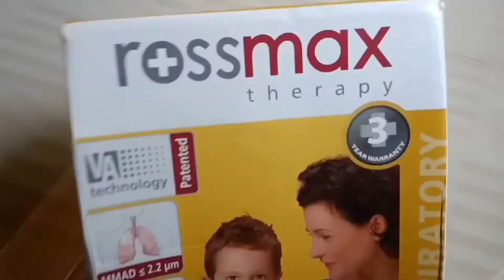বাচ্চাদের Nebulization কোন কোন ক্ষেত্রে করা হয় ? are Nebulizers safe for kids ?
kids Nebulizer
how to use & Clean / sterilised Nebulizer mechine

please stay safe stay healthy

I'm not a pediatrician. So my tips are my own experience. I try to share with you every experience Which is mine with Ayan. share my all real life parenting experiences.

I'm not a pediatrician. So my tips are my own experience. I try to share with you every experience Which is mine with Ayan.

Mama earth complete baby skin care
Affordable baby product
100% safe
100% Toxin Free
Organic
 This is the best baby skin care products of my experience

My all lovely friends you also try this affordable baby products

Ayan's
Mama earth products links

Mamaearth Daily Moisturizing Lotion, 200ml
Mamaearth Milky Soft Baby Face Cream, with Murumuru Butter for Babies, 60 ml
Mamaearth Mineral Based Sunscreen (100 ml)
Mamaearth Gentle Cleansing Shampoo for babies (200 ml, 0-5 Yrs)
Mamaearth After Bite Roll On for Rashes & Mosquito Bites with Lavander & Witchhazel, 40ml
Mamaearth Deeply nourishing wash for babies (200 ml, 0-5 Yrs)
Mamaearth Moisturizing Baby Bathing Soap Bar pH 5.5 with Goat Milk and Oatmeal, 75g (Pack of 2)
Mamaearth 100 Percent Natural Berry Blast Kids Toothpaste, 50g
Mamaearth Nourishing Hair Oil for Babies 100ml (0-10 years)
Mamaearth Complete Baby Care Kit
Mamaearth Gift of Nature Gift Pack with 7 Everyday Essentials for Newborns and Babies, White, New Born
Mamaearth India's First Organic Bamboo Based Baby Wipes (72 Wipes)
Mamaearth Talc Free Organic Dusting Powder for Babies, Arrowroot and Oat Starch,100g x 2pcs
Mamaearth Deeply Nourishing wash for Babies (200 ml, 0-5 Yrs) & Anti Mosquito Fabric Roll On, 8ml Combo
Mamaearth Perfume Body Mist for Babies and Kids with Allergen Free Jasmine Fragrance for All Day Freshness 150 ml

My baby's summer Diaper.
Pampers Baby Dry Pants Diapers Monthly Mega Box, Large, 128 Count
Himalaya Total Care Baby Pants Diapers, Large, 76 Count
Natureland Organics Coconut Oil 400 Ml - Organic Raw Virgin Oil